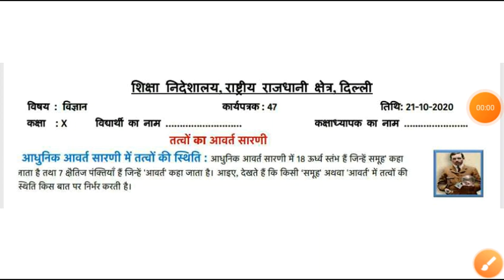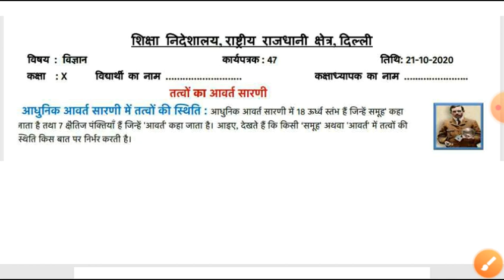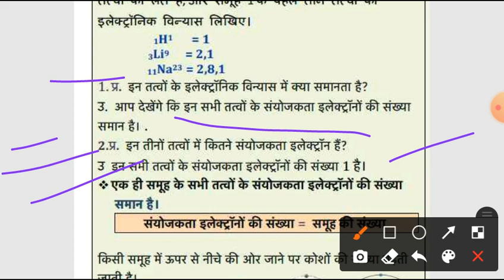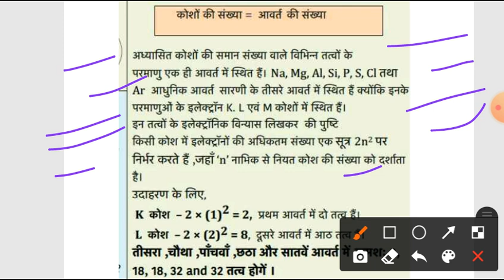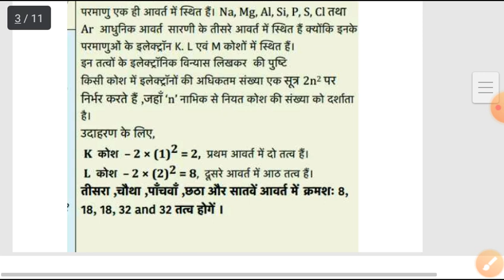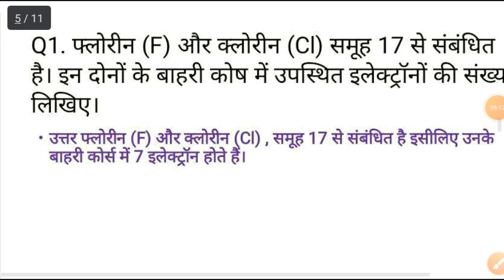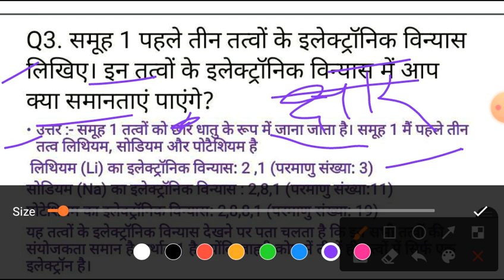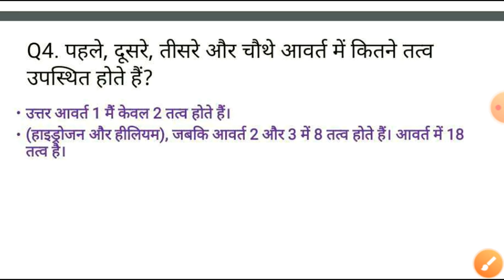Class 10 Science Worksheet 47 | 10th Science Worksheet-47 Solution in Hindi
Class 10 Science Worksheet-47 | Science  Worksheet 47 Class 10 | X Science Worksheet 47

worksheet 47
#21/10/2020worksheet47